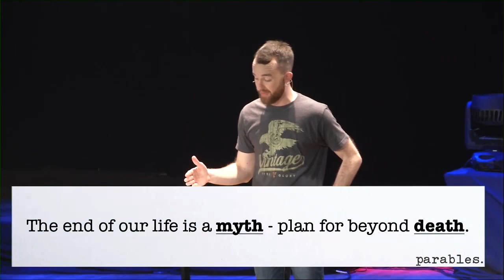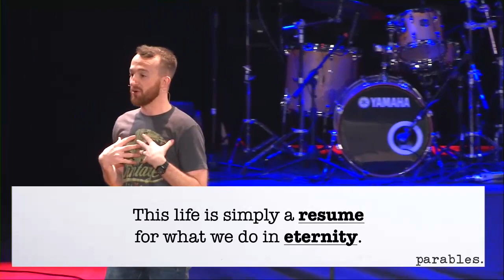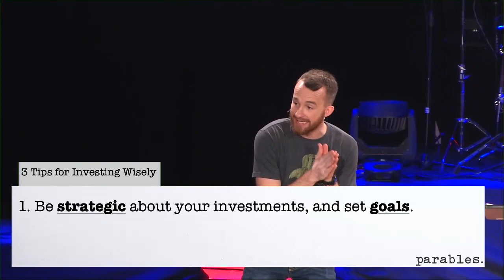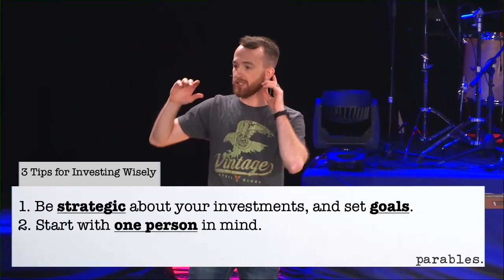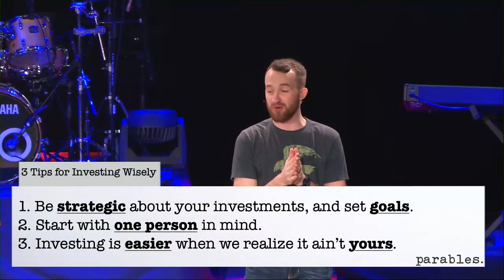Parables - Part 6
Series: Parables
Week 6